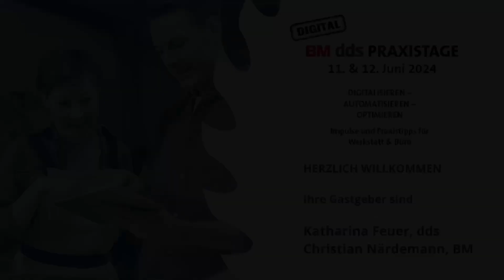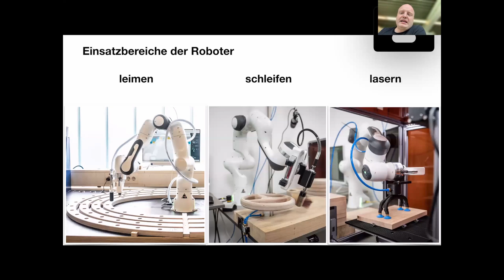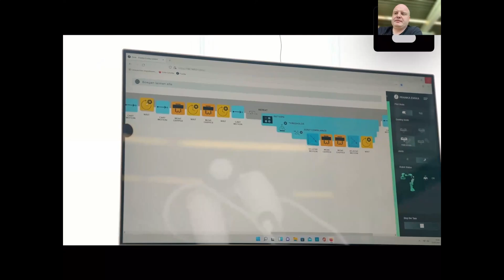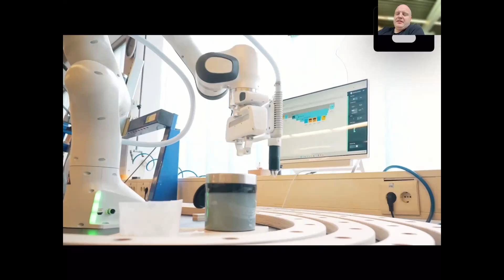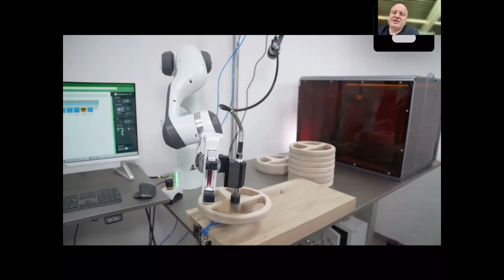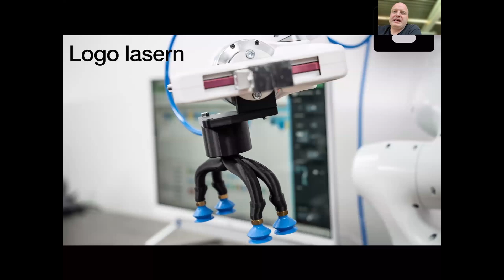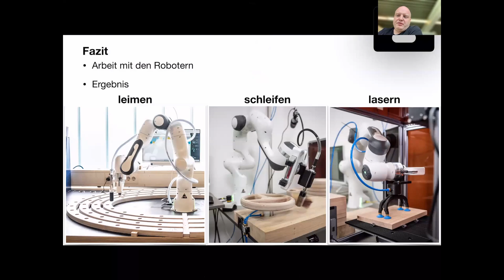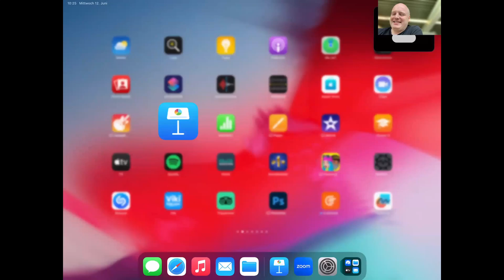BM dds Praxistage „Digitalisieren – Automatisieren – Optimieren“: Roboter im Tischlerhandwerk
Am 11. und 12. Juni 2024 veranstalteten die Zeitschriften für Tischler und Schreiner BM und dds gemeinsam das zweitägige, interaktive Online-Event „Digitalisieren – Automatisieren – Optimieren“. Im Fokus standen alle Teilbereiche des Unternehmens, von Verkauf und Arbeitsvorbereitung über die Werkstatt bis zur Montage. Die Praxistage stellen innovative Lösungen vor, mit denen Schreiner, Tischler, Möbel- und Innenausbauer, Zulieferer, Messe- und Ladenbauer, Fensterbauer, Treppenbauer die Produktivität erhöhen und die Effizienz steigern.
Vortrag: »Roboter im Tischler- und Schreinerhandwerk - ein Erfahrungsbericht«